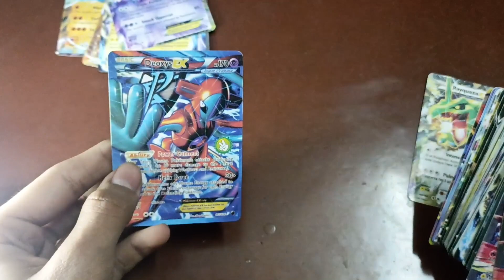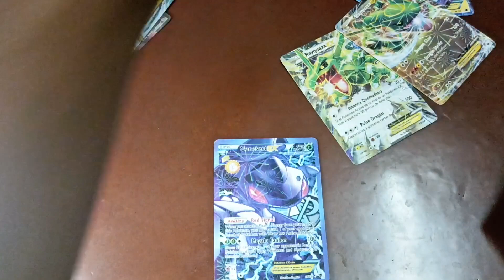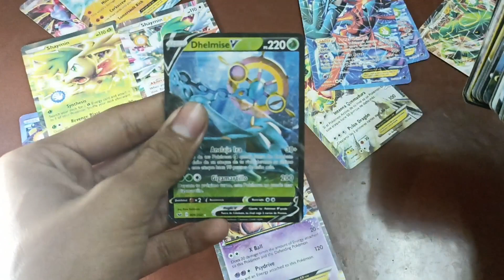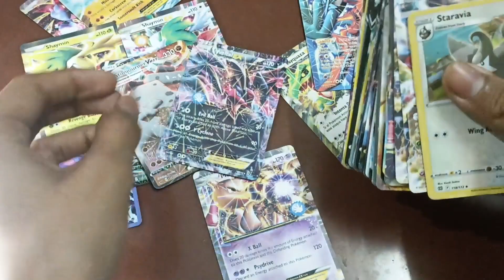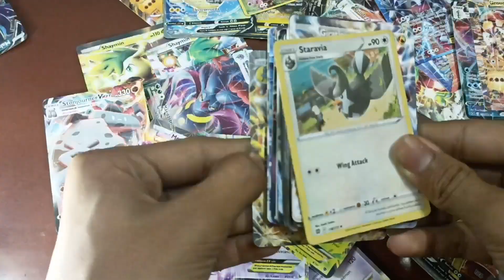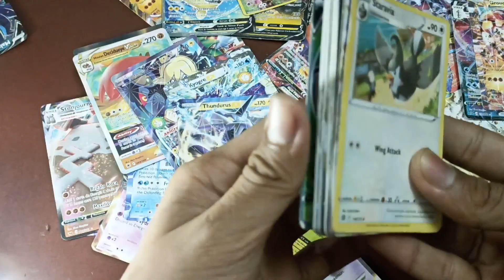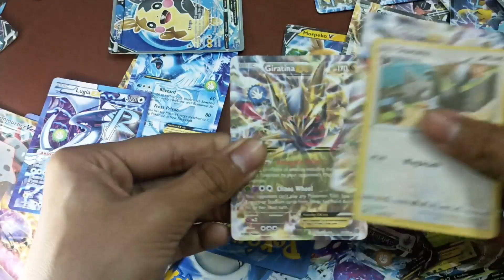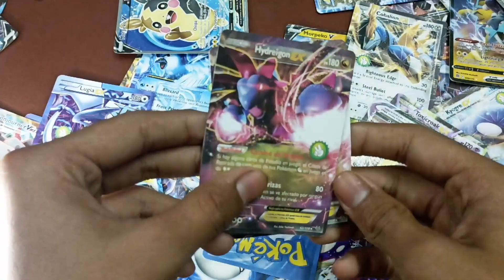My all rare pokemon card collection | pokemon cards | best card | my big card collection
My all rare pokemon cards
My name is adrish.
Pokemon cards
Rare pokemon card unboxing
Pokemon card super rare
Ultra rare pokemon card
Pikachu cards
Paper craft
Golden pikachu card
Golden pokemon card
Pikachu
Pokemon
Paper origami
Paper master
Electric man
Dc crafts
Art lover
Arts
Drawing
Goods drawing
How to upload videos on YouTube drawing master yt king how to draw I love arts
Electronixs crafts
Electronic crafts
Ac, dc
Battery crafts
Drawing lover
Card lover
How to make paper crafts
How to make arts